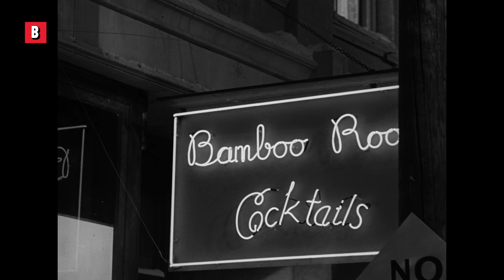Un mondo nel quale non è mai esistito | La vita è meravigliosa | Clip in Italiano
Un uomo si ritrova in un mondo nel quale non è mai esistito
Titolo del film : La vita è meravigliosa